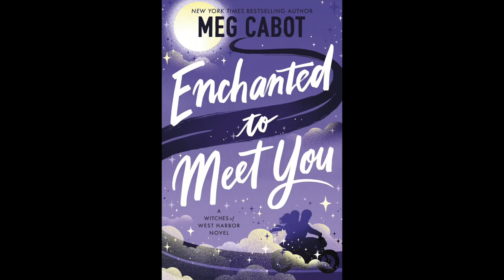TDO episode 609: Meg Cabot & Kelle Groom!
On #609, Samantha Nickerson talks to novelist Meg Cabot and memoirist Kelle Groom!